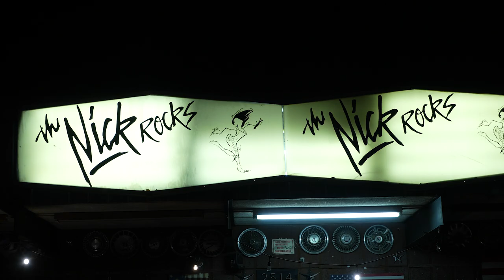Baak Gwai Live at The Nick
Read the article on AL.com